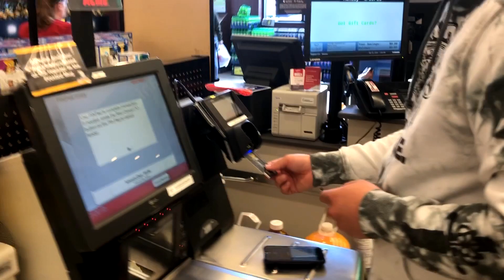Virus Syndicate & Bandlez - Juice [OUT 4.29.2019]